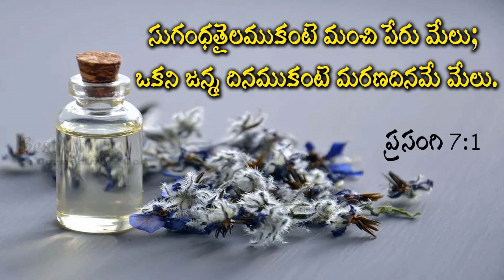సుగంధ తైలము :- Sis.Swetha Kishan